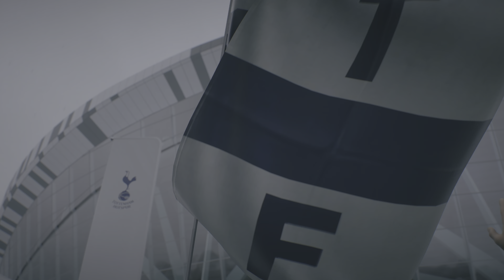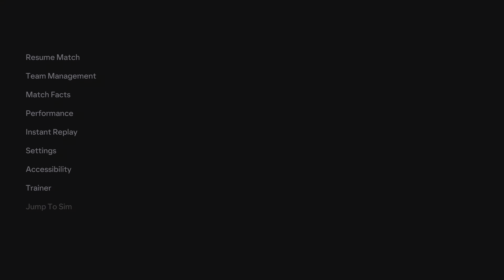EA SPORTS FC 24 - Premier League Season 2 - Game 33 (a) Spurs 34 (a) Bournemouth - PS5 4K UHD HDR